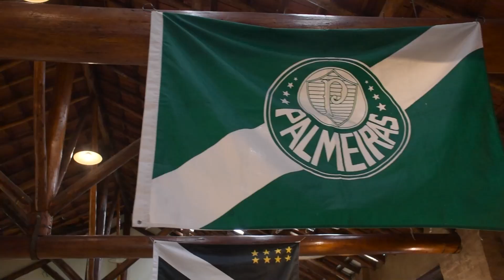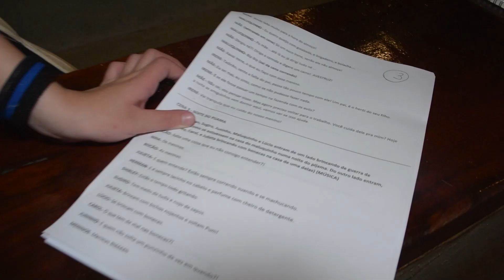NR Kids 10/01/2023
NR Sapucaí Mirim

Edição: Ramon Morgado
Imagens: Bruno Godoy, Ramon Morgado
Imagens Drone: Bruno Godoy, Ramon Morgado